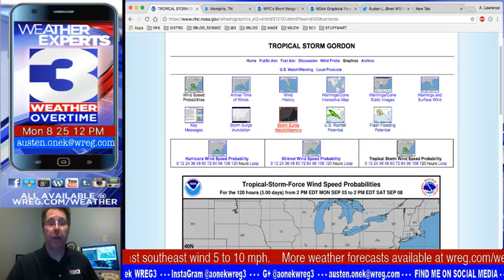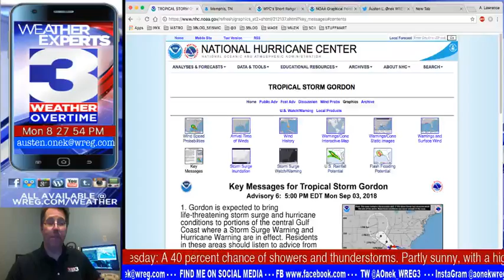WREG-TV Weather Overtime for MONDAY PM 9.3.2018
Tropical Storm Gordon approaching the Gulf Coast states, and Tropical Storm Florence in the Atlantic has new company. More on your forecast with WREG News Channel 3 exclusive video weatherblog Weather Overtime. //ShareAndEnjoy